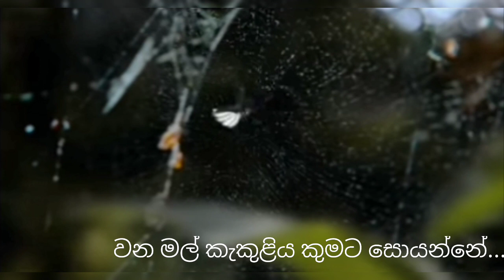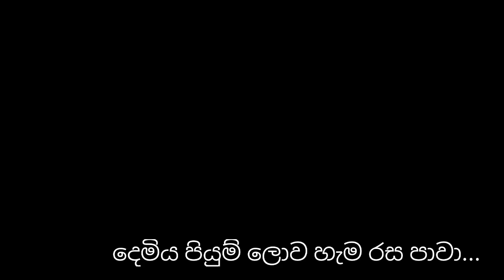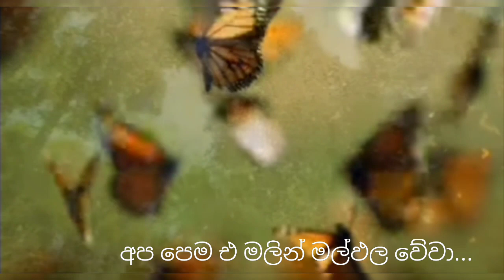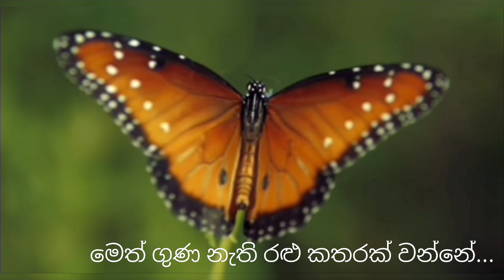බඹරින්දු 🦋🍁❤️| Bambarindu | 'Sarungale' movie song(1979)| Video content:The beauty of pollination🥀🦋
බඹරිඳු බඹරිඳු කුමට වඩින්නේ...
වන මල් කැකුළිය සොයා වඩින්නේ...
වන මල් කැකුළිය කුමට සොයන්නේ...
ලැබුණොත් ඇය පෙම් පවස නිවෙන්නේ...

සඟැවුණ රසමදිරා තුඩ ගාවා..
පෙම් මකරන්දය මුළු වත නාවා...
බඹර කුසුම් හදවත් යුග යාවා...
දෙමිය පියුම් ලොව හැම රස පාවා..

අන් මලකට මකරන්දය ගාවා...
ඔබෙන් ගෙනා බව මලට නොකීවා...
අප පෙම එ මලින් මල්පල වේවා...
ලස්සන ලස්සන මල් සුපිපේවා...

බඹරුන් නැති ලොව මල් නොපිපෙන්නේ...
මලක් නොළත් ගස නෑ පළ දෙන්නේ...
ගසක් මලක් නැති ලොව කොයි වැන්නේ...
මෙත් ගුණ නැති රළු කතරක් වැන්නේ...

1979 දී තිරගත වුණු 'සරුංගලය' චිත්‍රපටයට ඇතුලත් වූ ගීයක්.

ගායනය : පණ්ඩිත් අමරදේවයන් සමඟින් විශාරද නන්දා මාලනියන්.

සංගීතය : විශාරද වික්ටර් රත්නායක ශූරීන්.

පද : රංගධර ගාමිණී ෆොන්සේකා ශූරීන්.